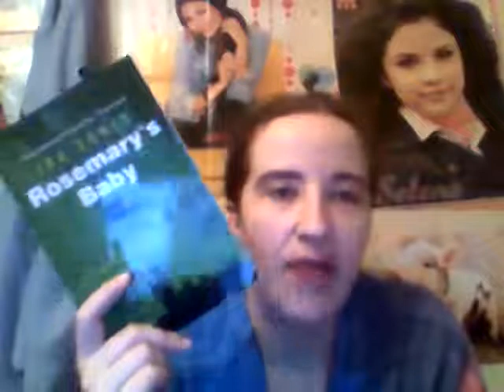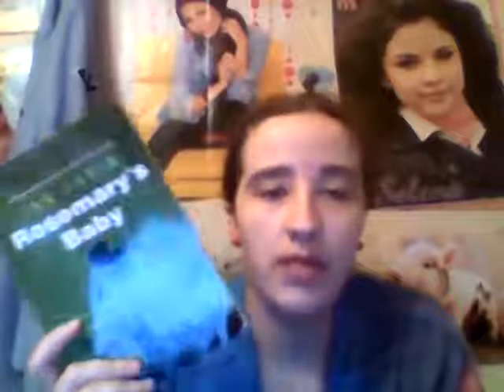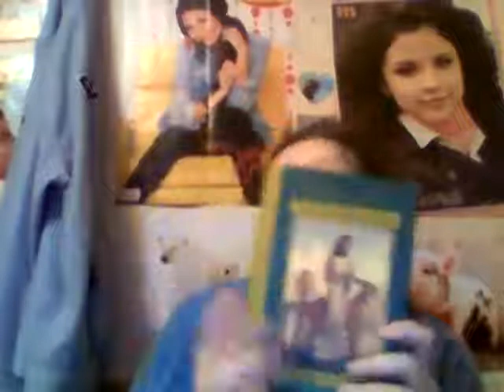wrap up nov